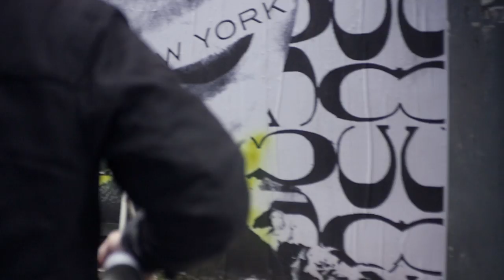Coach Signature Remix: DAIN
With a focus on the female face, street artist DAIN blends the sophistication of old Hollywood glam with the grit of graffiti through his large-scale collage works. “I want the observer of my work to use their imagination to look deeper to see the beauty that, in many ways, has been lost today.”